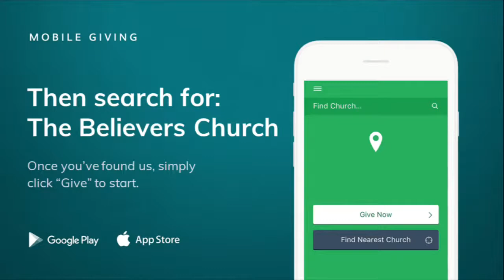Pastor Bustard - "Prayer Of Pain"